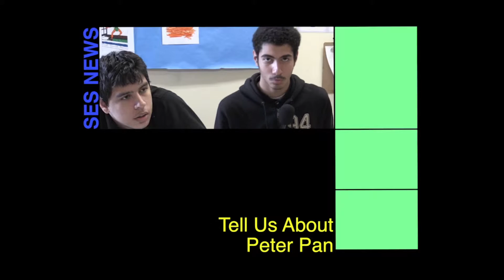SES News Peter Pan Interviews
SES News crew asks students about their experience reading Peter Pan. They really learned a lot out from this book.